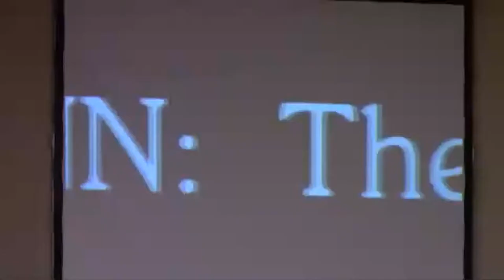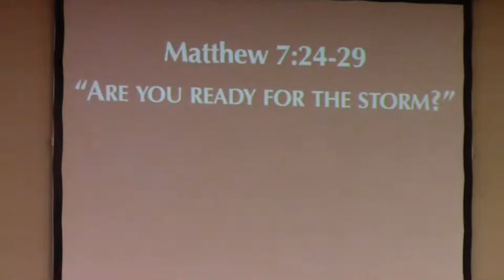Sunday Morning Service - June 12, 2022